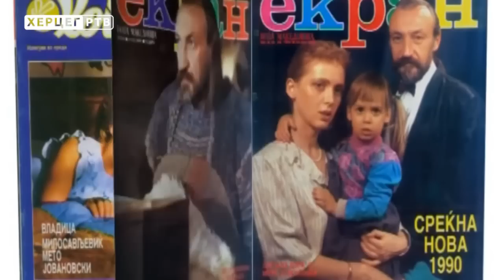Naš gost: Meto Jovanovski (25.08.2018. godine)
Gost je na prostoru Hercegovine uvijek bio poštovan i dočekan. „Naš gost“ je emisija koja s uvažavanjem u goste poziva pametare, koji svakog petka u 20 časova, imaju šta da kažu i od kojih, i uz koje učimo kako baštiniti ljudsku riječ, koja je oduvijek mjera ljudskog postojanja. U novom izdanju emisije "Naš gost" koju uređuje i vodi Zoran Grgurević gost je bio Metodi Meto Jovanovski, glumac. "Od glume sa na ovim prostorima teško živi, ali ja evo četrdeset godina radim u Dramskom pozorištu u Skoplju. Igram u regionu od pozorišta, filma do televizije. Boli me što se raseljavamo. U 'Selu' Radoša Bajića sam stekao familiju u glumačkoj ekipi. Trebinjskim 'zlatnim platanom' sam okićen i srećan u gradu koji sam na moju žalost tek otkrio sa njegovom božanskom ljepotom.